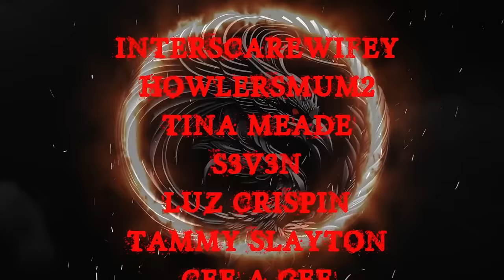TRUE UNSOLVED MYSTERIES VOL.18 | RAIN SOUNDS